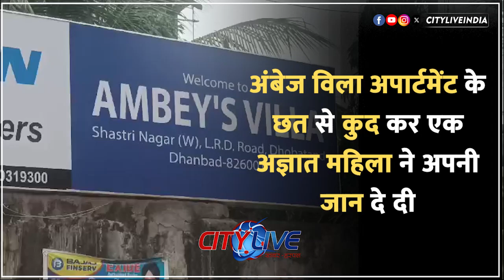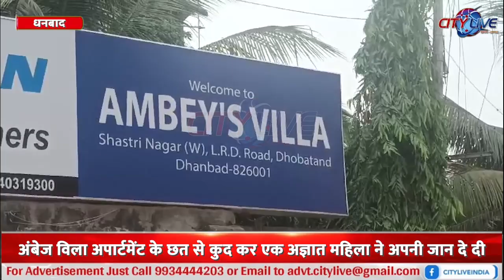danbad अंबेज विला अपार्टमेंट के छत से कुद कर एक अज्ञात महिला ने अपनी जान दे दी